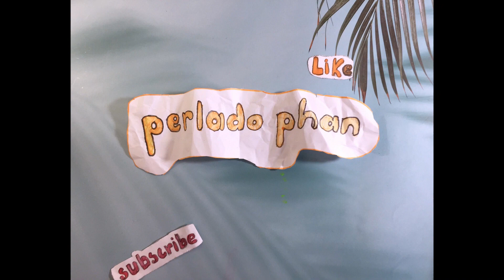Vẽ Minh Hoạ I Nữ sinh I Manga style I Perlado Phan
- Vẽ Minh Hoạ I Nữ sinh I Manga style.
- Nội dung trong Lớp học vẽ Minh hoạ Manga trực tiếp của cô Ngọc.
- Lớp học trực tiếp ở TP. Đà lạt.

Bạn nào có nhu cầu học vẽ Manga, Diễn hoạ, vẽ Thiết kế thời trang online thì liên hệ qua facebook cá nhân, fanpages hoặc gmail để biết thêm chi tiết nội dung khoá học và hình thức học như thế nào nha!

► Bản quyền thuộc về Perlado  Phan
Vui lòng không Re-up dưới mọi hình thức.